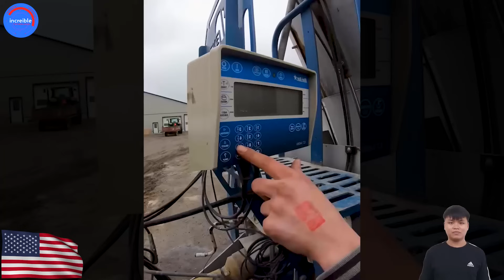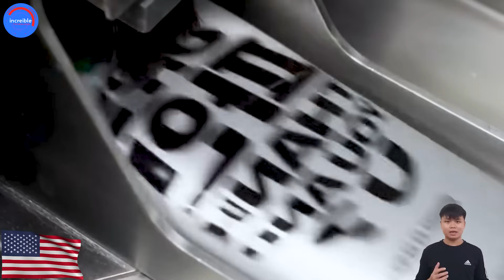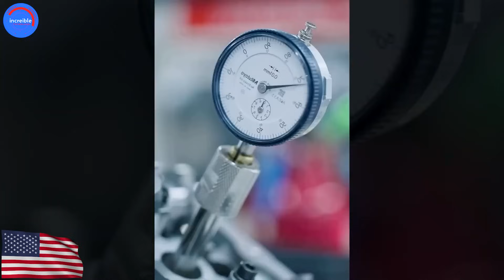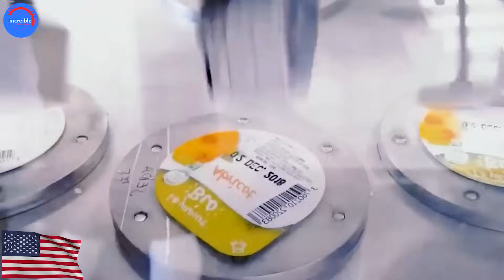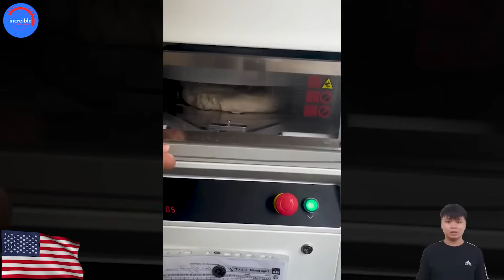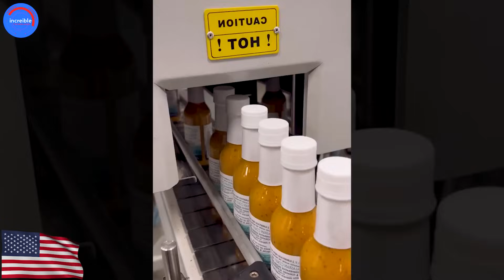Increíbles procesos de producción con máquinas y personas modernas a otro nivel ▶116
¡Hola a todos! 🌾 Bienvenidos a nuestro canal, donde exploramos el fascinante mundo de la agricultura moderna. Hoy les traemos un video que no se pueden perder: "Increíbles procesos de producción con máquinas y personas modernas a otro nivel ▶116". En este episodio, descubriremos cómo la combinación de tecnología avanzada y el ingenio humano está llevando la producción agrícola a nuevas alturas.

Prepárense para ver en acción máquinas modernas que parecen sacadas de una película de ciencia ficción 🚜. Desde la siembra hasta la cosecha, estas innovaciones están revolucionando la forma en que cultivamos nuestros alimentos. No solo veremos máquinas modernas en funcionamiento, sino también a las personas detrás de estas tecnologías, que con su experiencia y dedicación logran resultados asombrosos.

En "Increíbles procesos de producción con máquinas y personas modernas a otro nivel ▶116", les mostraremos cómo la sinergia entre el hombre y la máquina está creando un futuro más eficiente y sostenible para la agricultura. 🌱 Verán cómo se automatizan procesos complejos, se optimiza el uso de recursos y se mejora la calidad de los productos.

¡No se pierdan este recorrido lleno de sorpresas y aprendizajes! Si alguna vez te has preguntado cómo funcionan las máquinas modernas en el campo o quieres conocer más sobre los héroes anónimos de la agricultura, este video es para ti.

Así que, dale al play y acompáñanos en esta aventura única: "Increíbles procesos de producción con máquinas y personas modernas a otro nivel ▶116". ¡Te esperamos con muchas emociones y descubrimientos! 🚜✨

To see more similar videos!
list=PLdv7tnUj7L8rl1HArxn6_sMMfVIBJu65M&si=WHp5eKX7ucZjeI-8